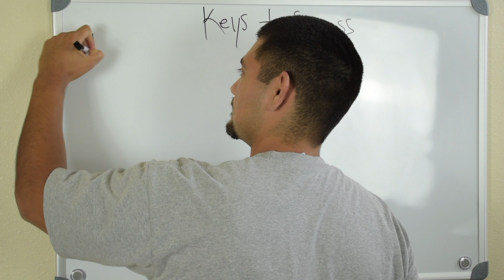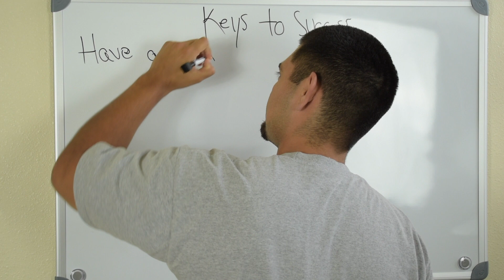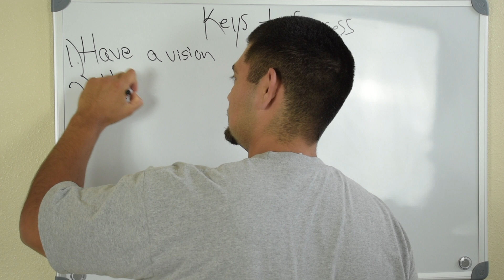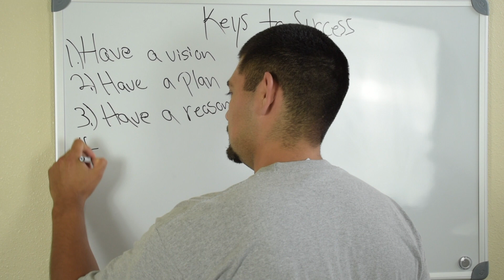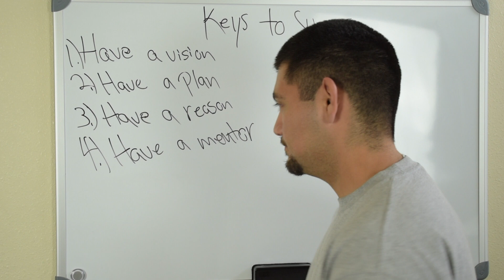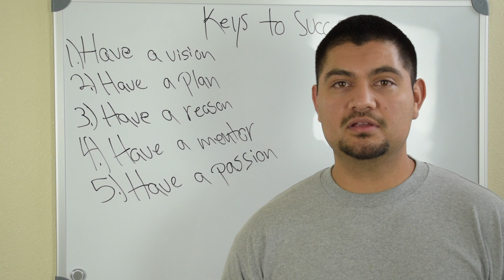The Keys To Success 2018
Hey guys, in this video I quickly go over the fundamental keys for success. If you are trying to accomplish a goal in your life, whether it is a personal or business goal the steps are the same. These steps can help change your life if you are willing to put in the work.